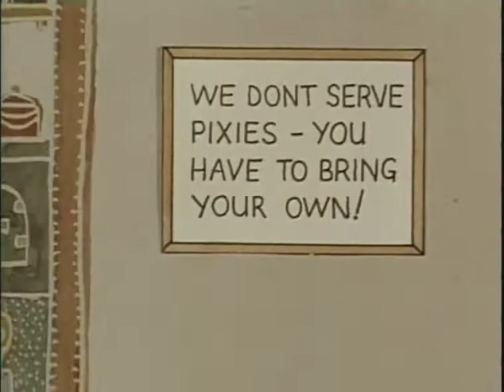No Offence - a clip from the film by Leeds Animation Workshop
No Offence (12 minutes)  By Leeds Animation Workshop. Narrated by Alan Bennett. Voice of Queen: Julie Wilkinson. Music by Andy Wilson.
Once upon a time, there was a magnificent castle, the domain of a queen both wise and good. Under her guidance, the region prospered, until one day it was reported that several members of staff had disappeared in mysterious circumstances - and the queen set out to investigate...
Like its predecessor Through The Glass Ceiling, this short animated film is a fairy story with a difference: its theme is the very real issue of harassment at work.
Queen Ella is a model employer, but everyone makes mistakes: perhaps she should not have appointed Lord Bluebeard to an executive position ...
NO OFFENCE shows how to identify and deal with sexual and racial harassment, homophobia and other forms of unacceptable behaviour at work, providing opportunities to discuss these sensitive topics in an impersonal and constructive way.
The film is also highly entertaining. Suitable for courses, conferences, employers and employees, adults and young people, and anyone concerned with equality at work.
A booklet is supplied with the DVD.
Made with financial assistance from the European Commission.